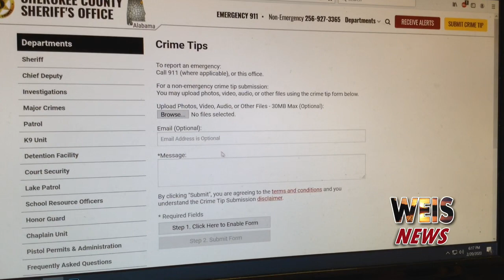Cherokee County Sheriff's Office Investigating Thefts Occurring At Cherokee Co. High School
Cherokee County School Resource Officers and Sheriff’s Office investigators are investigating a number of reports of thefts at Cherokee County High School over the last couple of weeks.